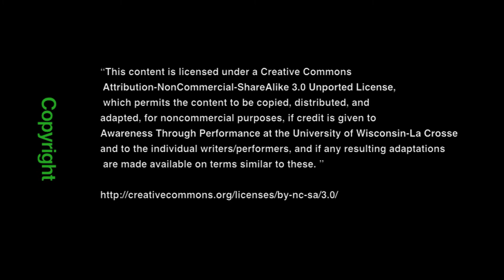ATP Spring 2017 Moving Forward